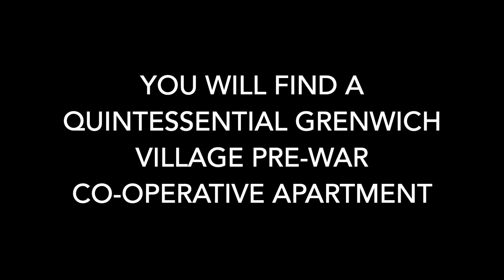106 Waverly Place 3rd Floor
A Very Special Pre-War Co-Operative Apartment Located in the Heart of Greenwich Village